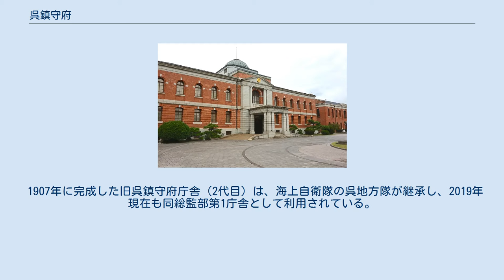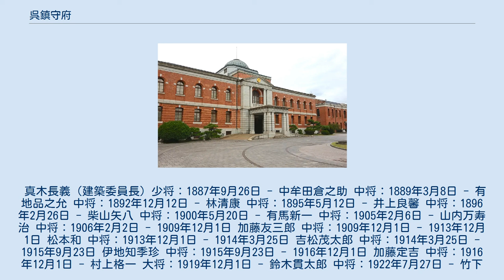呉鎮守府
海上自衛隊呉地方総監部として使用されている旧呉鎮守府 呉鎮守府（くれちんじゅふ）は、広島県呉市にあった大日本帝国海軍の鎮守府である。
通称、呉鎮（くれちん）。
 1886年（明治19年）4月22日、「海軍条例」において全国に五つの海軍区を定め、各区の軍港に鎮守府を置くこととし、5月4日に第二海軍区（範囲「紀伊国南牟婁郡界ヨリ石見長門国界ニ至リ筑前遠賀宗像郡ヨリ九州東海岸ニ沿ヒ日向大隅国界ニ至ルノ海岸海面及四国ノ海面並内海」）を所管する鎮守府は呉港に置くことが定められた。
その後、用地買収、建築工事が進められ、1890年（明治23年）3月末までに建築工事の大部分が完成した。
呉鎮守府の開庁は1889年（明治22年）7月1日付で告示がなされ、開庁式は1890年4月21日、明治天皇臨席のもとに挙行された。
また「鎮守府官制」により、鎮守府の組織として参謀部・軍医部・主計部・造船部・兵器部・建築部・軍法会議・監獄署などを置いた。
 1945年の終戦時に廃止され、1946年から1955年までは司令長官官舎などがイギリス連邦占領軍の総司令部として使用された。
 1907年に完成した旧呉鎮守府庁舎（2代目）は、海上自衛隊の呉地方隊が継承し、2019年現在も同総監部第1庁舎として利用されている。
赤レンガの洋風建築である庁舎は、現在も「呉鎮」（くれちん）という愛称で親しまれている。